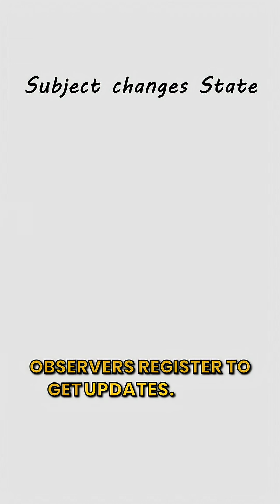Observer design patterns, explained by cats.